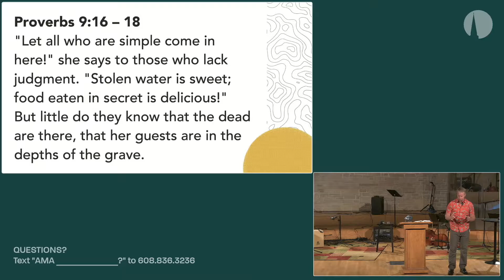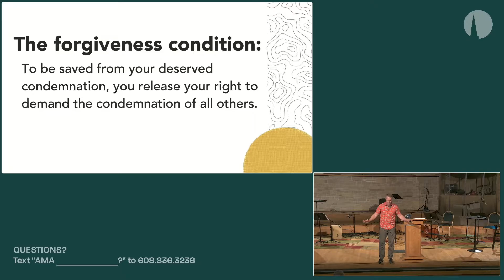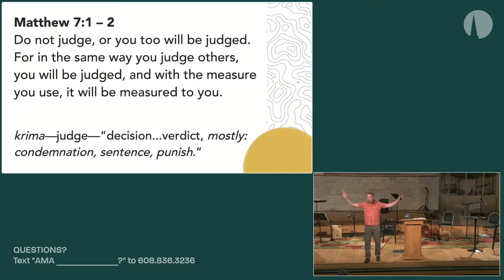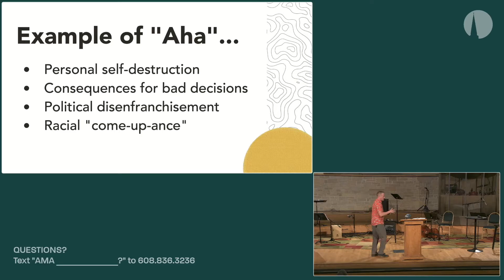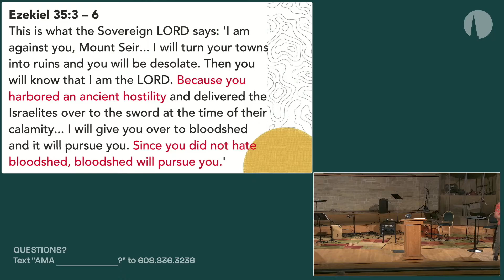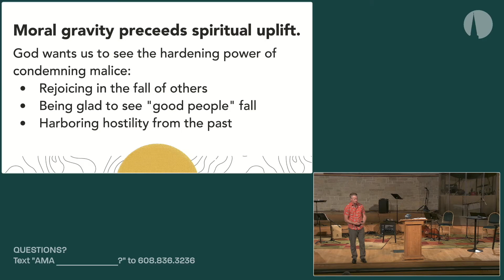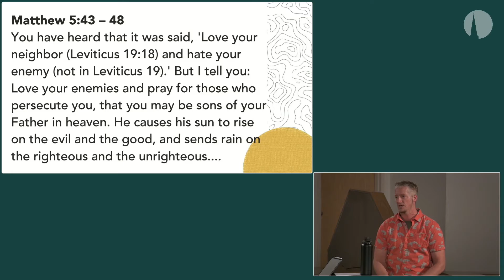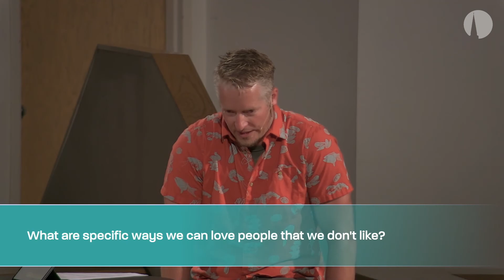God Condemns Condemnation // Ezekiel [Sermon + AMA]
Pastor Nic Gibson // September 5, 2021